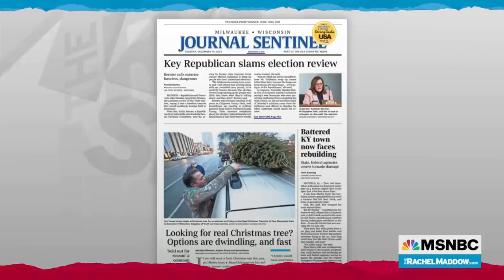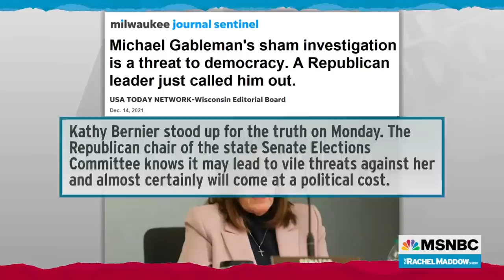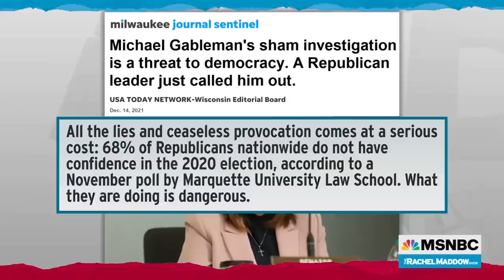Republican Rips Colleagues For Damaging, Wasteful Election Spectacle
Rachel Maddow highlights Republican Wisconsin State Senator Kathy Bernier, who leads the Senate Elections Committee, for criticizing her colleagues for making a show of baseless, ignorant attacks on the state's election system in order to stoke political support from their voting base.